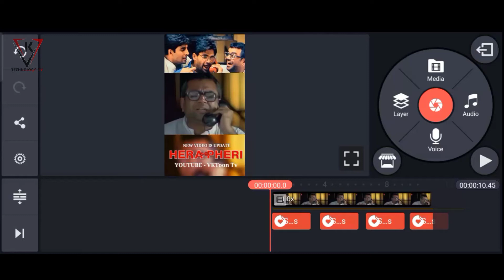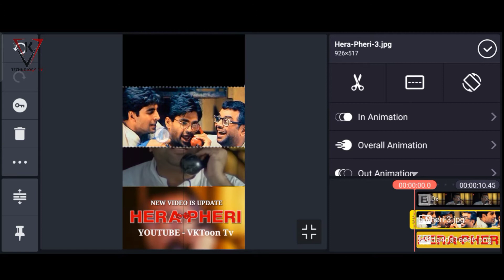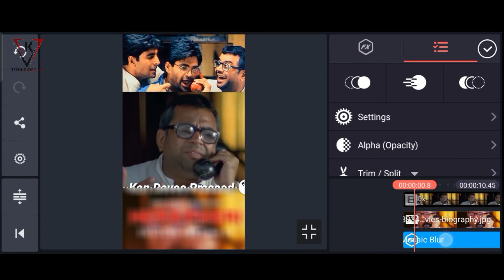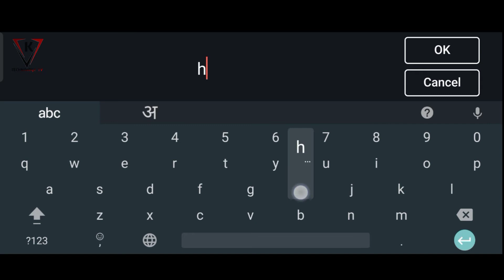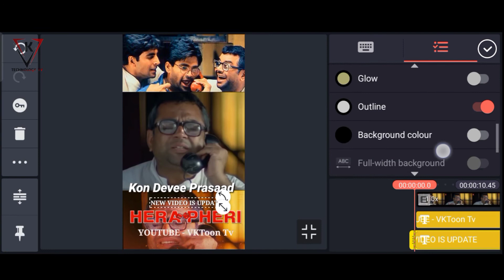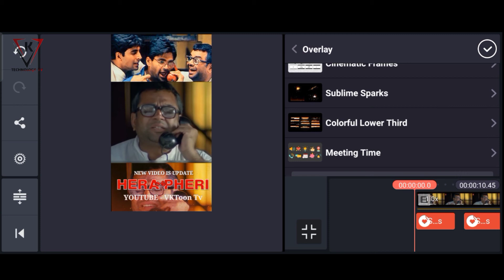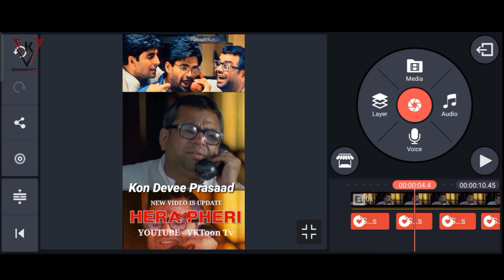KineMaster Mobile | How To Edit This Video | Status Reels Kaise Banaye( HINDI )Hera Phari Video Post